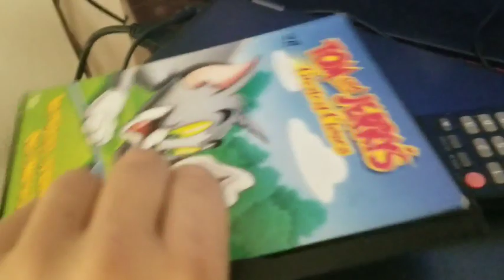(READ DESCRIPTION) Opening to Tom and Jerry's Greatest Chases 2000 DVD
1. Warner Home video logo
2. Main Menu
3. MGM logo (and half a second of the tom and Jerry title card)
The 5 second image at the end was to make my channel not to be for kids.
Hello, welcome to my channel, I make random videos (Discord, 1-10 hour loops, how to guides, Minecraft, gaming clips, 20Q, xbox, Roblox, blogs, plotagon, DVD openings and closings, shoutouts, DVD clips, SML clips, DVD updates, editions, movie logo combos, Boomerang commercials, etc). Thank you guys for allowing me to pass 80 subscribers, I didn't think this would happen and Thank you guys for all that you do for this channel, and you guys are the best. This channel is struggling to get as many subscribers as my best Pal silvergamer484, which I wish about having, but thank you guys for getting me to 100 subscribers, it's great to see ourselves grow!
random funny video
All music and videos are Fair Use of Copyright Law.